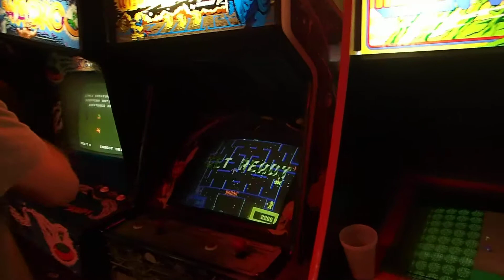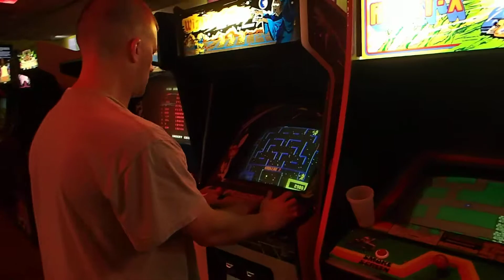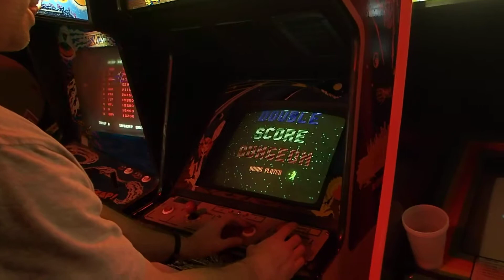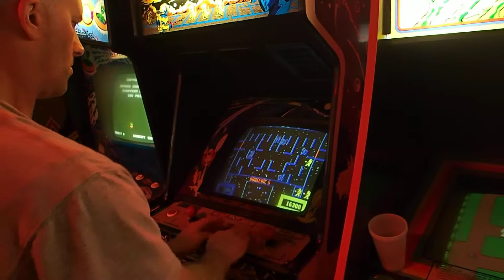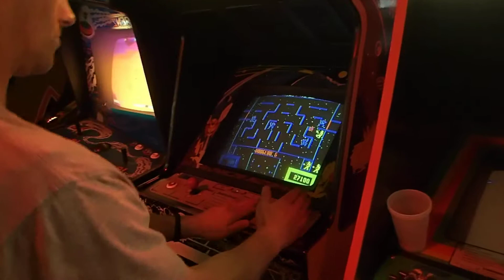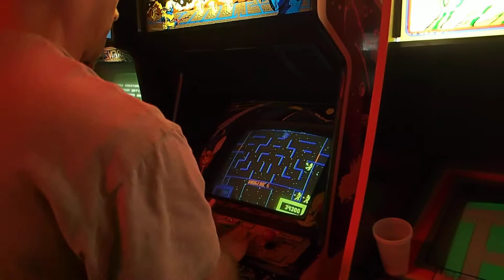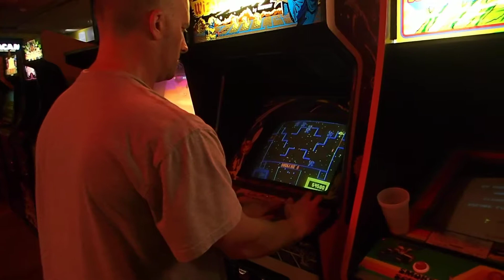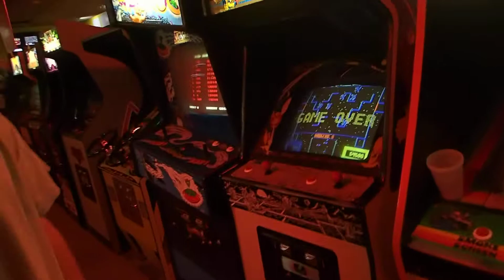Funspot Wizard of Wor